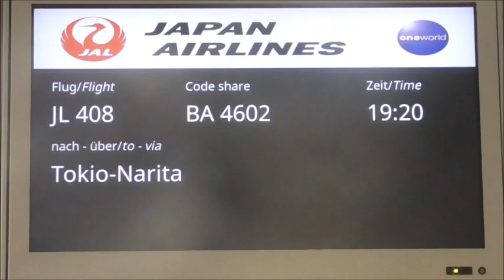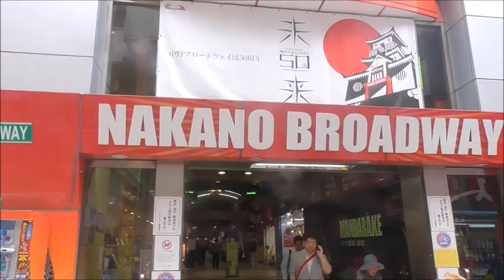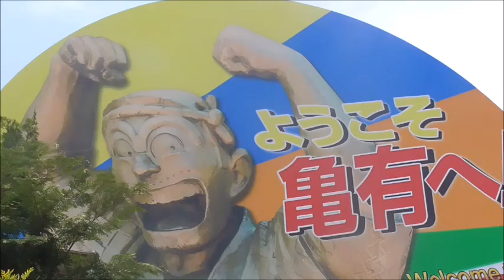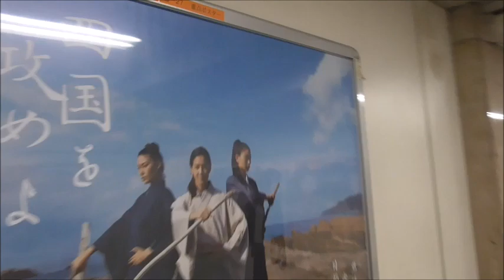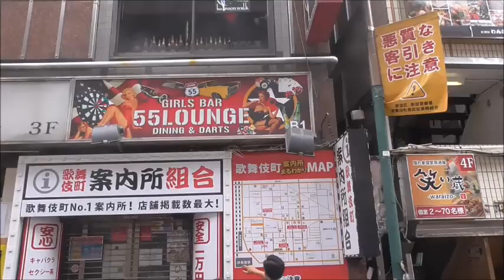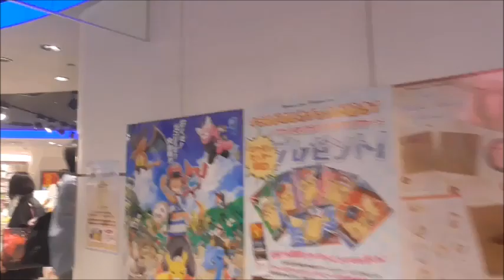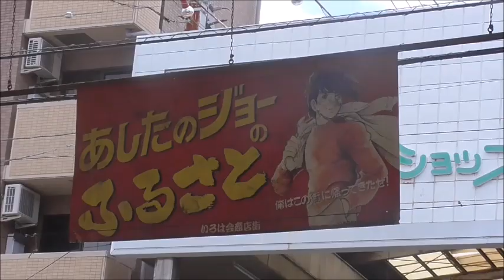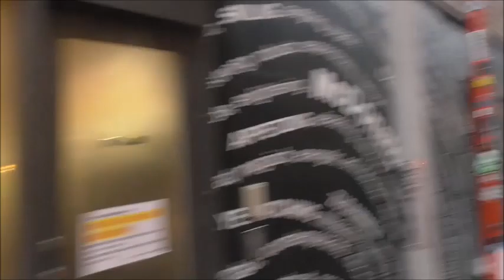Japan Urlaub 6.6-16.6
Ja ich weiß ist oftmals ziemlich verwackelt das Video.

War ein super urlaub. Alles weitere gibts im fazit Video.